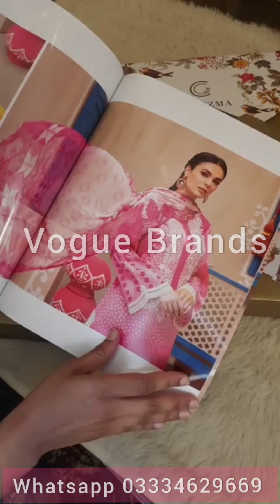Unboxing Charizma Chunri Lawn Collection 2021 (Vol-1, Article 6)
Order at